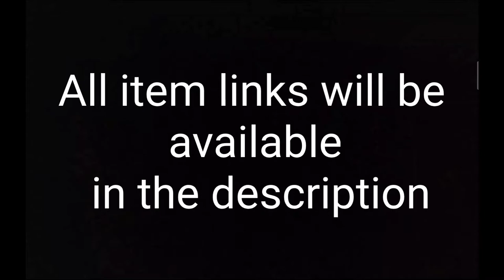Storm Collectibles/MATTEL Toy Comparison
"Puppy Plex Toy Reviews" @